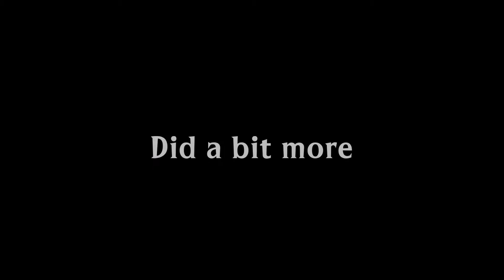Pick A Stick Challenge May catch Up